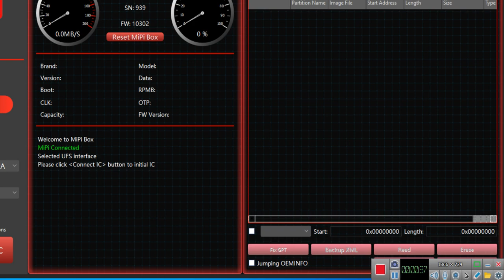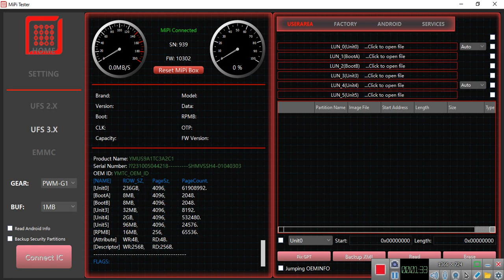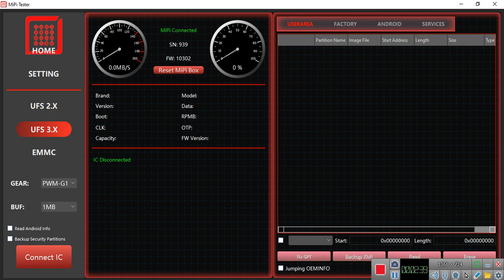HONOR X9B 5G FRP UNLOCK DONE BY FIXED PHONES